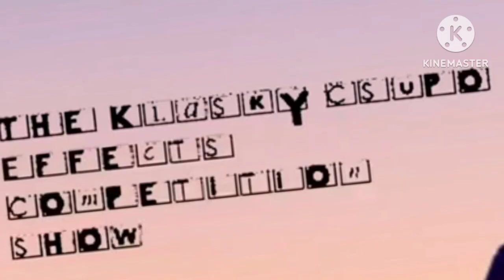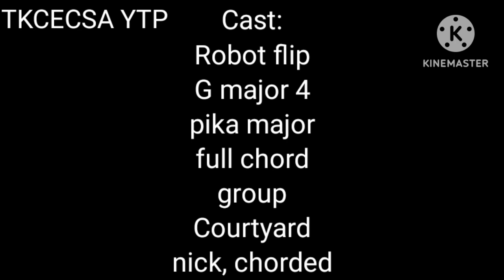YTP: TKCECSA, Watching the Gabe makes Me big and smart.